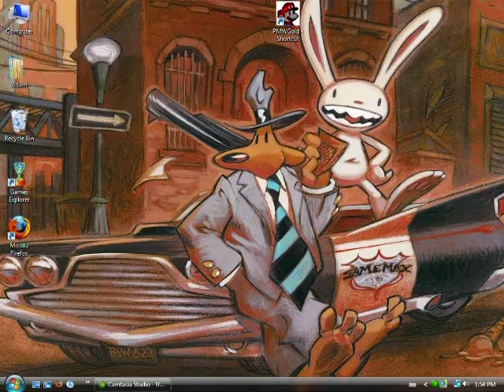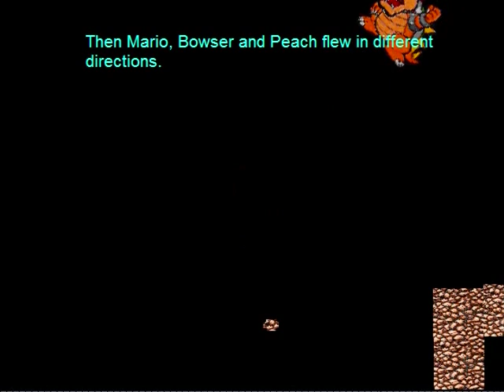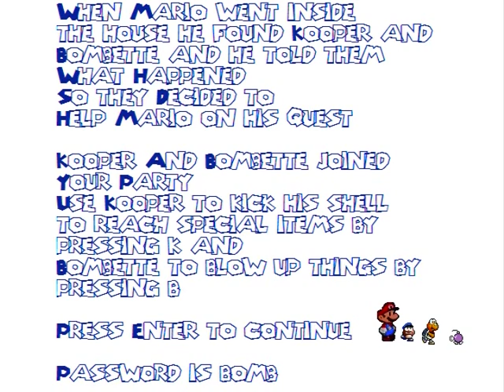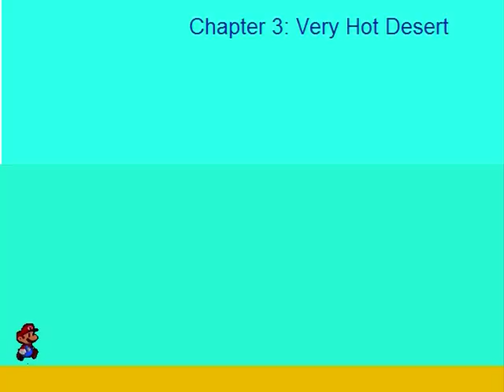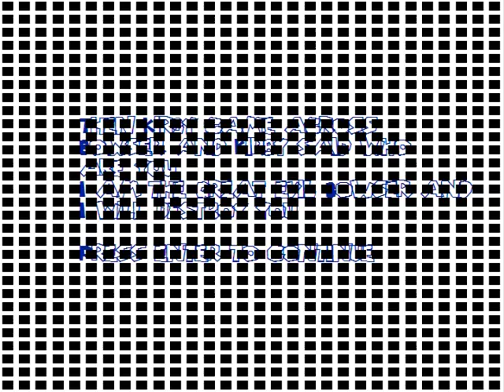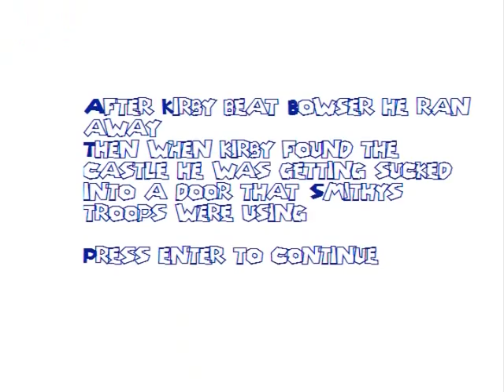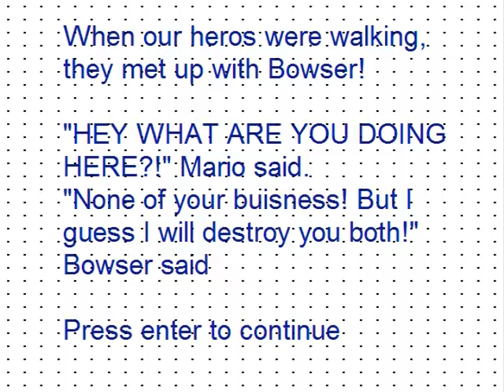Return to Paper Mario World - Act III part 1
The third of five acts describing the origins and aftermath of the infamous cult hit fan game, Paper Mario World.